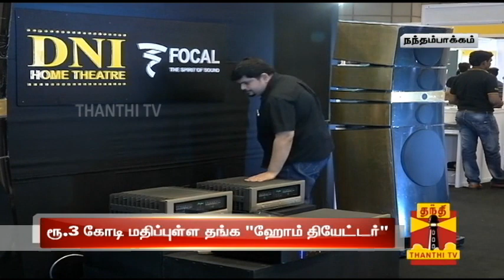Rs 3 Crore Worth Golden Home Theatre Attracts Visitors in Chennai Home Theatre Expo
Rs 3 Crore Worth Golden Home Theatre Attracts Visitors in Chennai Home Theatre Expo - Thanthi TV